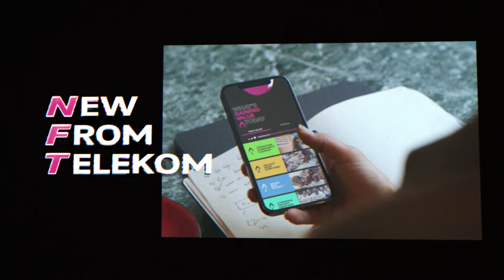Uključi se u Value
Uključi se u Value. NFT projekat koji podržava volontiranje u oblasti jednakosti.